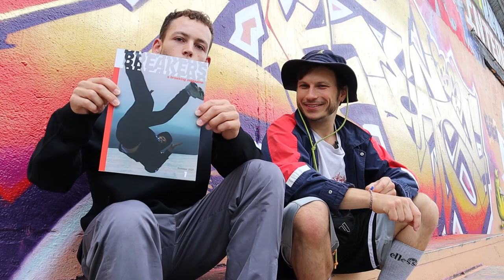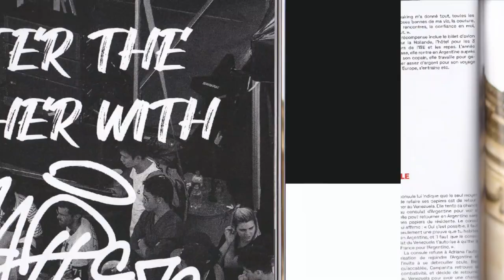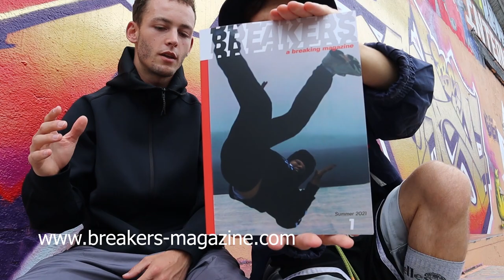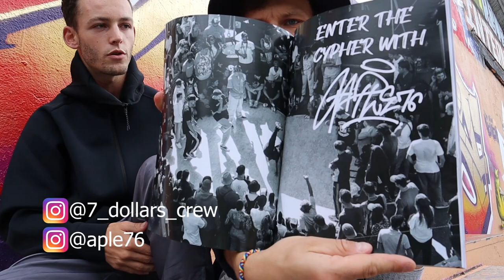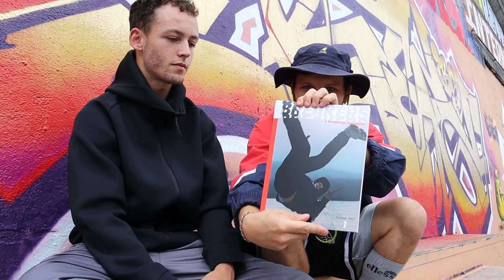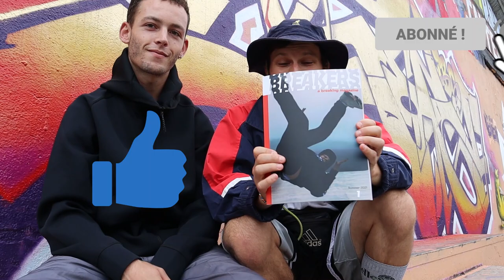BREAKERS Magazine : Interview de Tom Chaix | HIP-HOP, BREAKDANCE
Instagram 👉 @breakersmag / @tomrockk

Aujourd'hui, on se retrouve avec Tom Chaix pour le Magazine "BREAKERS".
Découvrez son magazine 100% Breaking, son histoire, comment créer un magazine ? Comment raconter l'histoire d'un danseur ?

Mon Instagram : @bboyaxy

PEACE !